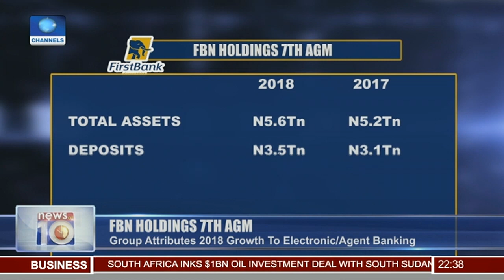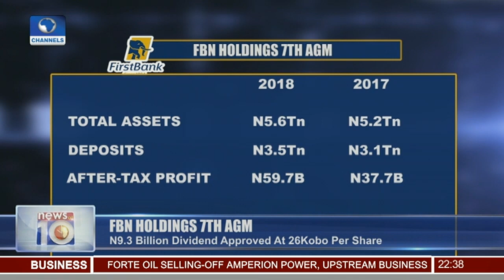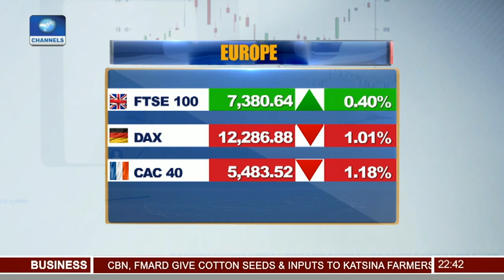e-Fraud: CBN, NeFF Report Actual Loss Of NGN2bn In 2018 06/05/19 Pt.3 |News@10